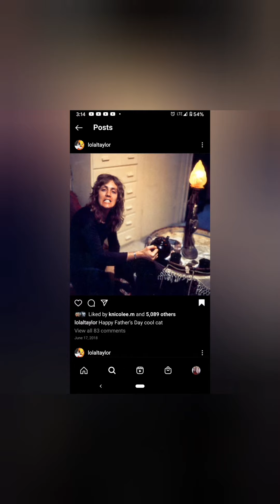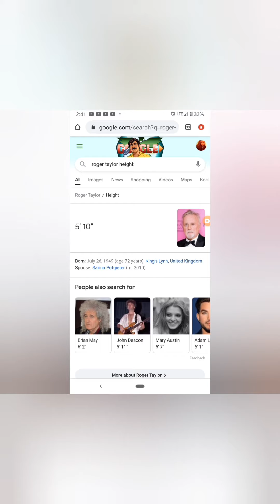My Roger Taylor obsession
Timestamp 0:41 dragonflytrumpeter

Timestamp 1:19 Queen Official

Timestamp 1:41 Queen Ivr314